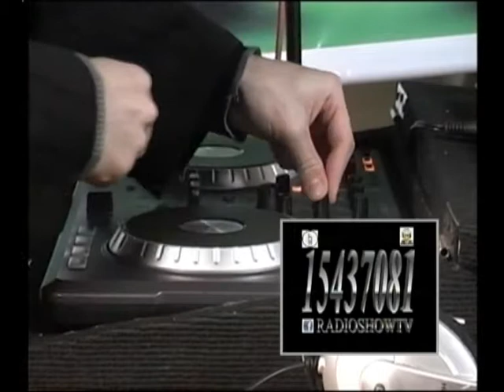RADIO SHOW TV - DJ RIDO (PASO DE LOS LIBRES 13-7-2013)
RADIO SHOW CON DJ RIDO RESIDENTE DE SONIDO EXODO .. PROGRAMA EN VIVO TRANSMITIDO EN RADIO 3 (FM 93.3) Y TELEDIEZ (CANAL 2 DE CABLE Y CANAL 6 DE AIRE) - (PASO DE LOS LIBRES - CORRIENTES - ARGENTINA)